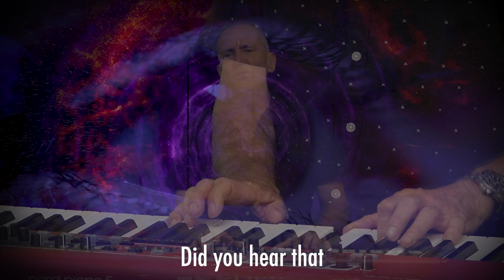Happy New Year (Unplugged)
This song was inspired by the 236 year old classic Auld Lang Syne, written in 1788 by Scotsman Robbie Burns. While it's known throughout the English speaking world as a  "ring in" to the New Year, the modern rendition rarely includes more than the first verse.
The original song is based around a conversation of two old friends who are catching up over a few drinks,  reminiscing and waxing sentimental the more they drink..
My song is different in many ways but borrows the idea of overheard conversations of friends and acquaintences sharing news, gossip and world view.
The thing that most stood out for me is that while time moves on and there are changes, there is much that stays the same.